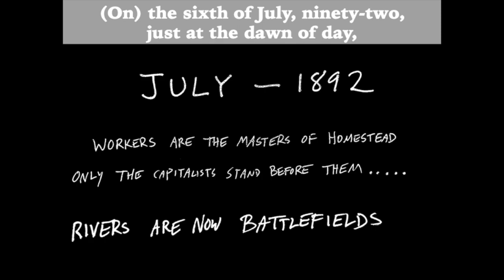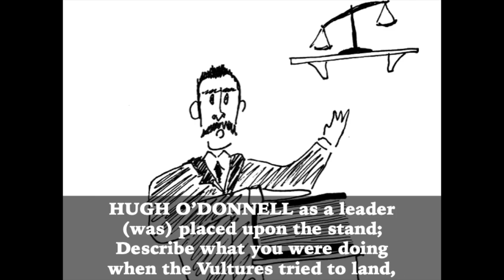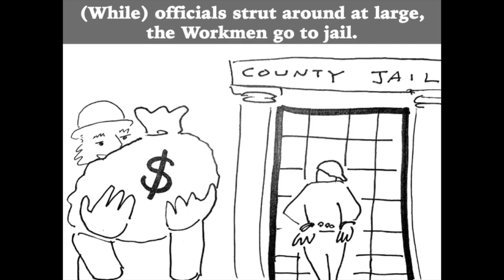Say Comrades [ILLUSTRATED]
This song is called "Say Comrades" or "Homestead Strike." It is set to the tune of "Lay Me on the Hillside" and was printed in a pamphlet in 1892. This song tells the story of the Homestead Strike / Battle of Homestead of 1892, from a perspective very close in time to the events. Pittsburgh Labor Choir found this song in 2023 and has performed it at the annual commemoration that is held at the site of the battle.

Featuring a little DIY cartoon, just for fun.

Say, comrades, did you hear about the tow-boat "Little Bill,"
That caused so much excitement at Carnegie's Homestead Mill?
With model barges well equipped, Bill Rogers, sly and slick,
Took "Pinkerton Assassins" there, employed by H. C. FRICK.

On the sixth of July, ninety-two, just at the dawn of day,
The "Pinkerton Marauders" tried to land at Fort Frick Bay,
'Twas then they met their Waterloo from Vulcan's brawny sons,
[Who] repulsed their every movement, and silenced all their guns.

Some weeks before this tragic act Carnegie went away,
To see the Banks O'Bonny Doon, that FRICK might have his say,
'Twas then he wired to Pinkerton, I want eight hundred strong,
One "V" per day shall be the pay, so bring your thugs along.

A committee sat at Homestead to investigate the cause,
Of H. C. FRICK'S tenacity on sumtuary laws;
When asked to state the cost (per ton) of billets four by four,
Had he been in a swearing room, I fancy he'd have swore.

HUGH O'DONNELL as a leader was placed upon the stand;
Describe what you were doing when the Vultures tried to land,
I risked my life entreating men, for God's sake not to shoot,
And for my pains (by LOVEJOY) I was stigmatized a loot.

McLUCKIE as a witness proved that he'd been through the mill,
And gave some sturdy pointers on the famed McKINLEY Bill;
He boldly intimated that where benefits accrue,
They are not for the masses, but [for] the highly favored few.

JUDGE EWING was appointed to see justice hold the sway,
And filled the bill (admirably) in an autocratic way;
To construe the law to meet his views he'll very seldom fail,
While officials strut around at large, the Workmen go to jail.

FRICK'S mode of action seems to say, I feel inclined to brag,
I'll bust the "AMALGAMATION" now; bring out the pirates' flag;
The skull and crossbones now display, to let the public know,
The UNION MEN have had their day, I'll give the "SCABS" a show,

The "SCABS" they are a filthy set, I can't discriminate,
And though I ain't allowed to bet, I'll confidently state,
That with your shoulders to the wheel, they can't soil Homestead mats,
They'll seek [more] congenial quarters, where they're not so "Rough on Rats."